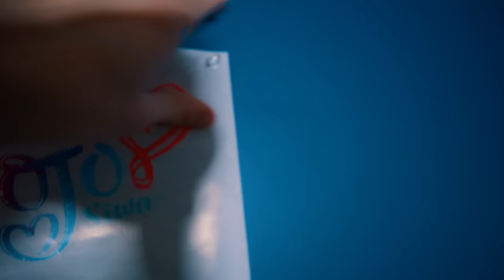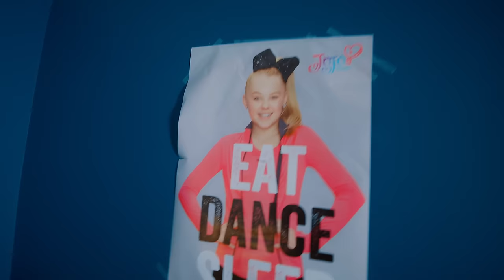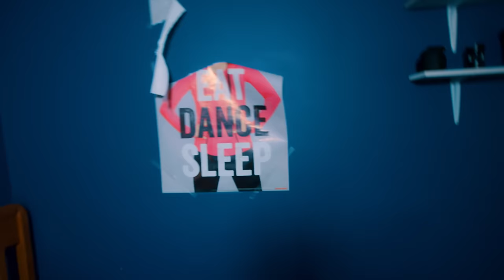48 HOUR OVERNIGHT CHALLENGE IN ATTIC!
Andrew stayed OVERNIGHT in my attic for 48 hours! (This is a 24 hour overnight challenge parody)